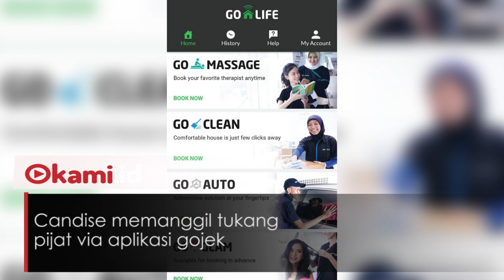Seperti Dicakar Oleh Naga, Turis Ini Keget Melihat Hasil Kerokan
Kerokan sudah menjadi hal biasa bagi warga Indonesia

Namun turis asal Australia bernama Candise Raison syok berat seusai menjalani terapi kerokan